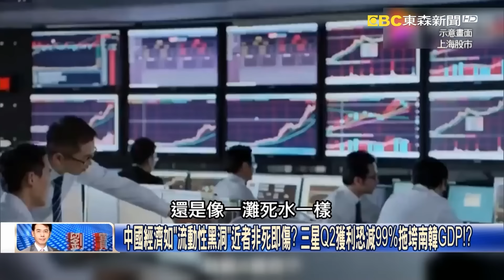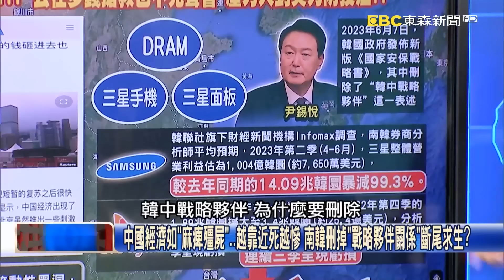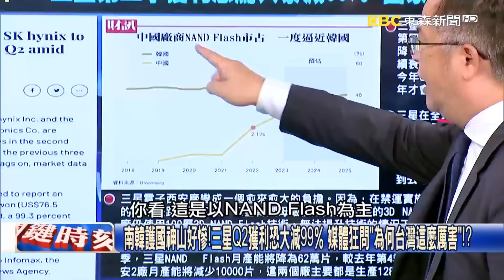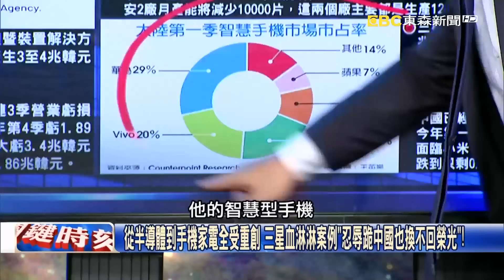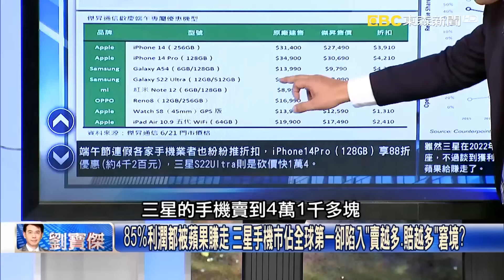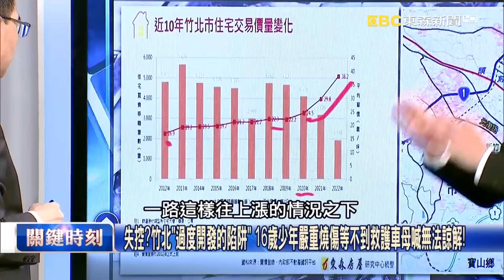【關鍵時刻全集】20230626 中國經濟如「流動性黑洞」近者非死即傷？ 三星Q2獲利恐減99%拖垮南韓GDP！？普丁潰散？瓦格納兵團旋風24小時叛變 逼近莫斯科200公里突撤軍成大謎團！？｜劉寶傑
(00:00:00) Part1:中國經濟如「流動性黑洞」近者非死即傷？ 三星Q2獲利恐減99%拖垮南韓GDP！？【關鍵時刻】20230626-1 劉寶傑 黃世聰 吳子嘉 呂國禎 林廷輝 林裕豐

(00:29:54) Part2:普丁潰散？瓦格納兵團旋風24小時叛變 逼近莫斯科200公里突撤軍成大謎團！？【關鍵時刻】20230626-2 劉寶傑 黃世聰 吳子嘉 梁東屏

(00:46:27) Part3:竹北4月天坑吃車、6月瓦斯漏氣釀氣爆… 人口湧入狂建設工程管理有問題！？【關鍵時刻】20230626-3 劉寶傑 林裕豐

(00:50:06) Part4:瓦格納「一日政變」習近平徹夜難眠！ 微博15億人圍觀「推翻普丁」中共瑟瑟發抖？【關鍵時刻】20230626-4 劉寶傑 黃世聰 吳子嘉 呂國禎 王瑞德 梁東屏

(01:25:01) Part5:不只黃國昌當法務部長？柯文哲還邀黃暐瀚任NCC主委 黃世聰：畫大餅招降納叛！？【關鍵時刻】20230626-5 劉寶傑 黃世聰 吳子嘉 林廷輝 林裕豐

(01:39:00) Part6:大學「3+1」政策將上路網炸鍋！ 吳子嘉：飽漢不知餓漢飢，讓青年快上戰場？超瞎！【關鍵時刻】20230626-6 劉寶傑 吳子嘉